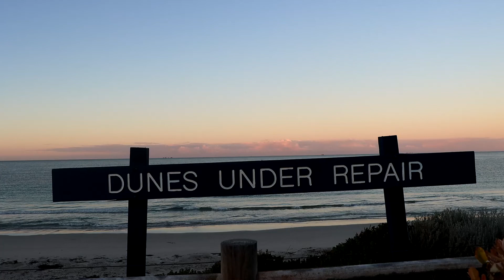Down By The Beach - A Jakey T Flim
Decided to film this one a little more cinematic, hope you enjoy!
About me
Age- 21
Where - I'm from - Perth, Australia